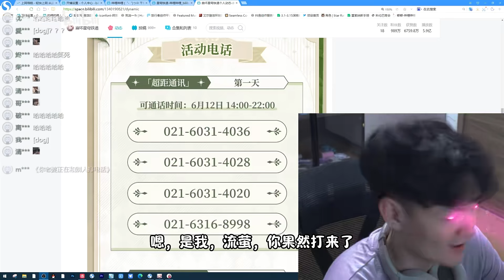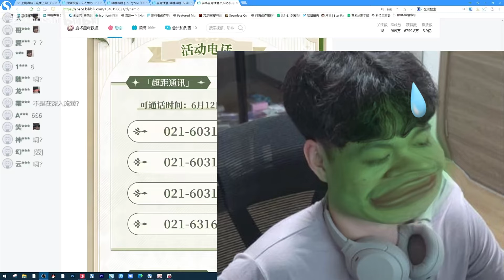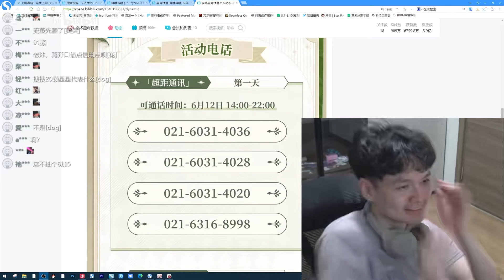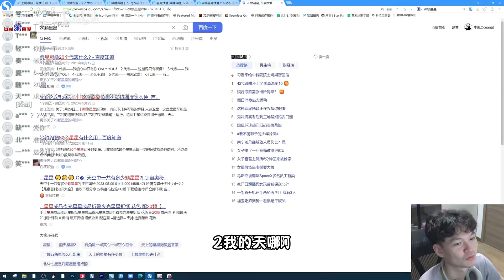给官方活动流萤打电话会发生什么？？？